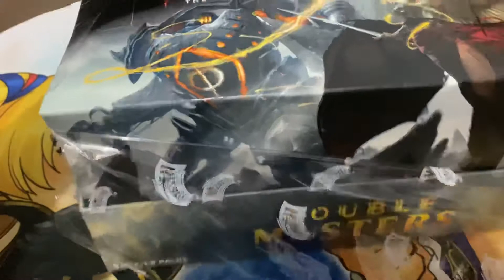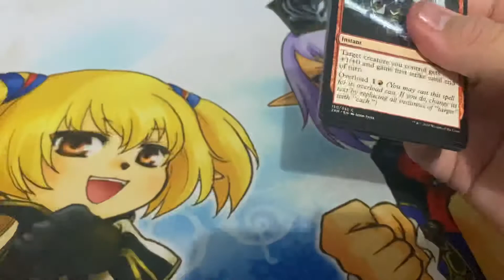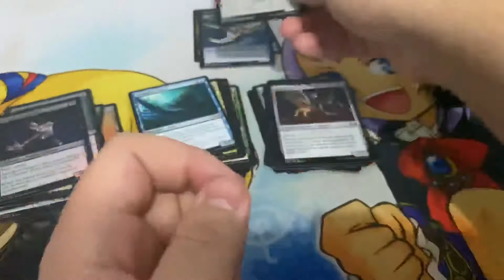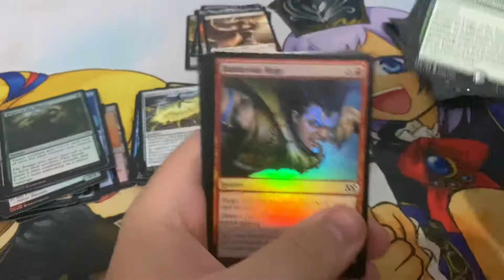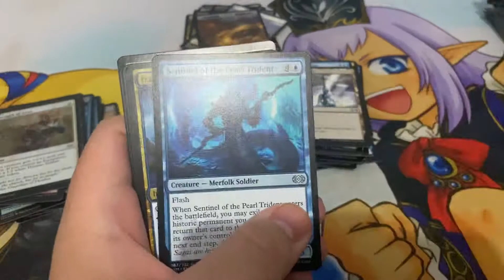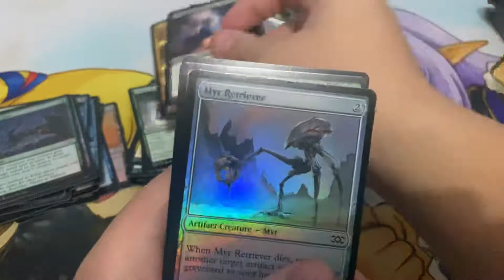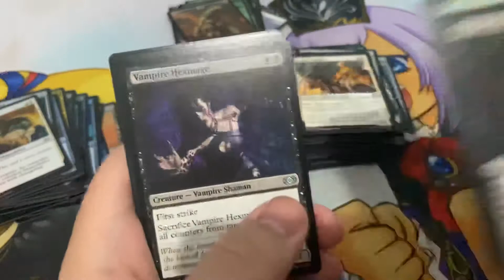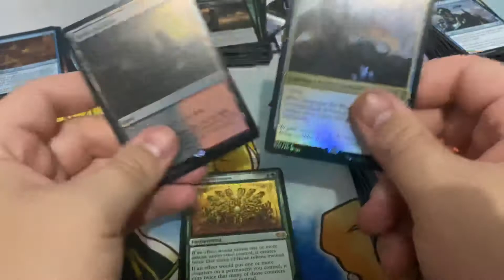Double Masters Box 2 of 2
Some nice pulls I think it's better then the last box which is nice
Last box I paid $420 AUD opened $542.40 USD sold what I didn't use got around a good $480-90 AUD
What will this box make spent $430 AUD